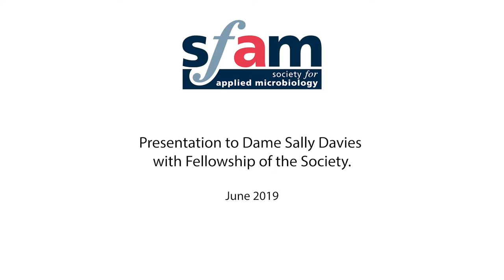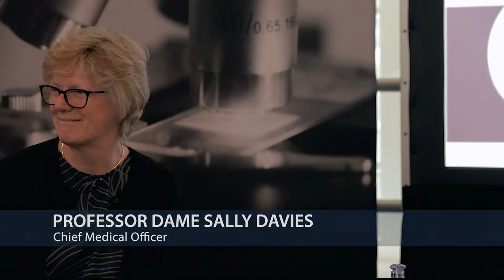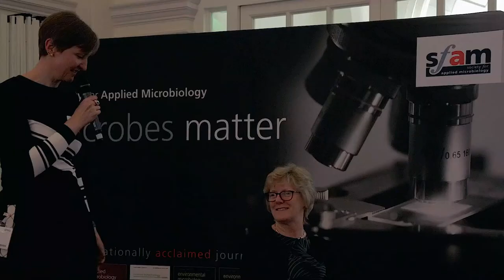A live interview with Professor Dame Sally Davies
Prof Dame Sally Davies was made a Fellow of SfAM in 2019, and joined us again at the end of 2020 for a virtual event and chat with a select few of our members. Watch the full session of the 2019 award ceremony, followed by the 2020 Q&A session here!